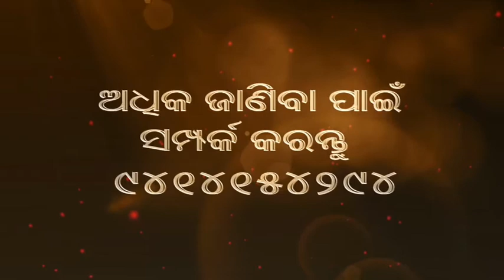Youth Problems Episode 06 - Saral Behn - Dina Bitijau Khushi Rahithau Episode 31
Dina Bitijau Khushi Rahithau Episode 31 - Youth Problems Episode 06 - Saral Behn

Please Watch Odia Program on Peace of Mind Channel Every Monday & Tuesday 10:30AM to 11:00AM

Brahma Kumaris 24 Hours TV channel “Peace of Mind” is available on
Tata Sky [Ch. No. 1065], Airtel Digital TV [Ch. No. 678], Videocon d2h
[Ch. No. 497], Reliance Digital TV [Ch. No. 640], Dish TV [Ch. No.
1087],

Peace of Mind is also available with all the leading cable operators.
If you are not able to watch Peace of Mind, contact your cable
operator. Cable Operators can downlink Peace of Mind Channel through
C-Band with MPEG-4 (DVB-S2) Receiver, Frequency - 4054, Symbol -
13230, Polarization - Horizontal, Satellite - INSAT-4A

For Peace and Happiness - Learn Rajyoga Meditation Course for 7 days
(1-hour daily) free of cost. To know your nearest centre (India)